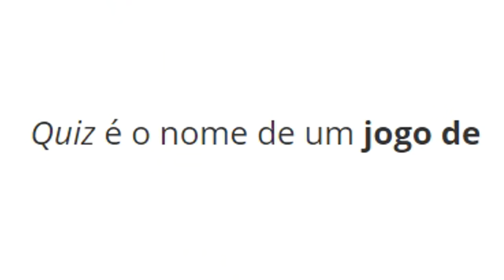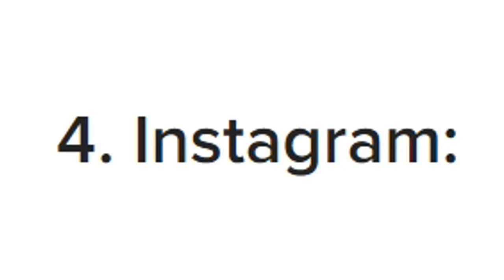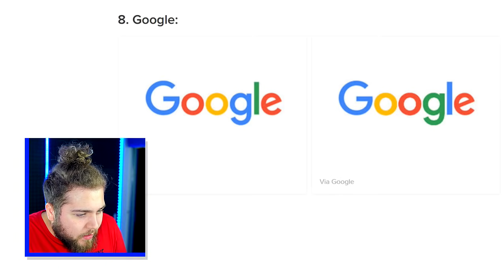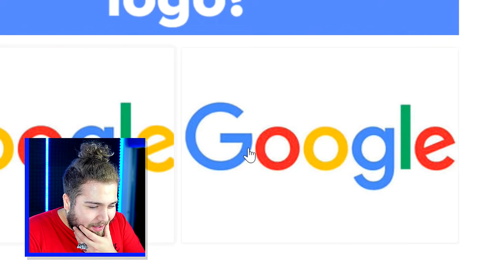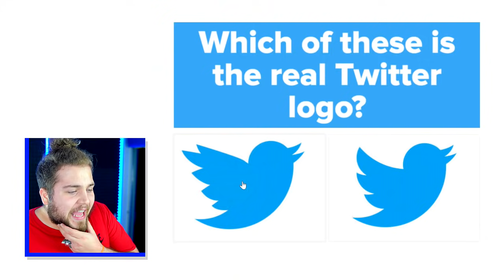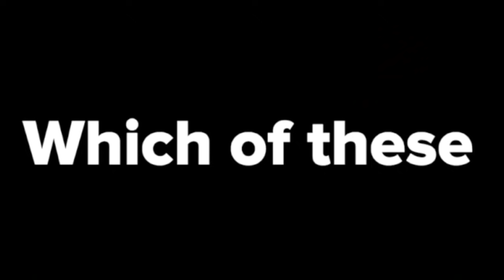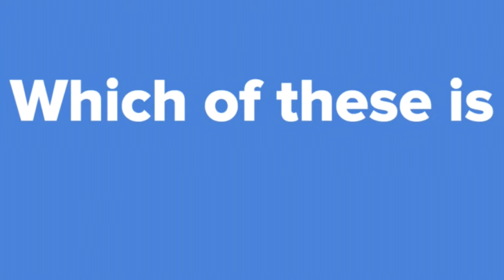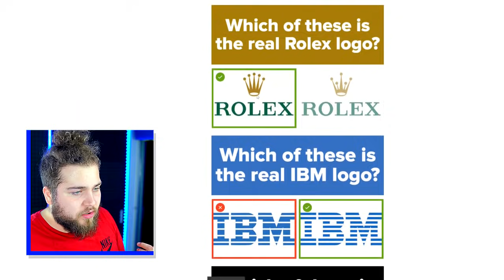99% FALHAM ESTE TESTE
lol ahahah kkk acertaram??!?!?!?!?!? XDD

99% FALHAM ESTE TESTE
99%
Falham
Teste
Quiz
Logo
Qual o logo
wuant